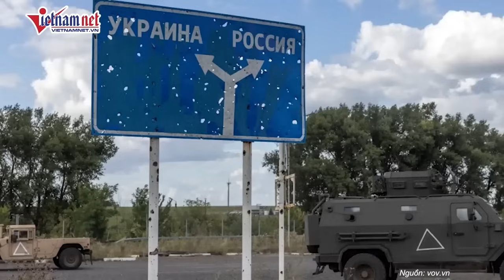Điểm nóng: Ukraine oanh tạc Kursk, lính đánh thuê Mỹ khoe ảnh chiến lợi phẩm | Báo VietNamNet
Điểm nóng 21/8: Ukraine oanh tạc Kursk, lính đánh thuê Mỹ khoe ảnh chiến lợi phẩm | Báo VietNamNet
VietNamNet | Sau 2 tuần Ukraine đưa quân tấn công vào tỉnh Kursk của Nga, hãng tin Reuters của Anh dẫn lời Tổng thống Ukraine Volodymyr Zelensky cho biết, các lực lượng nước này đã chiếm quyền kiểm soát hơn 1.250 km² và 92 khu định cư tại tỉnh Kursk.  Liên quan tình hình giao tranh tại tỉnh Kursk, ngày 19/8, phó người phát ngôn của Bộ Tình trạng khẩn cấp Liên Bang Nga Artyom Sharov cho hay, hơn 121.000 người dân đã được di dời an toàn khỏi 9 quận biên giới ở tỉnh Kursk.